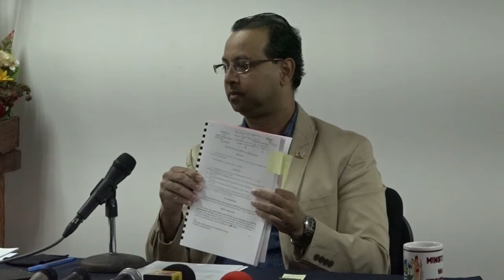19 02 2021 Minister Nurmohamed over rapporten CLAD